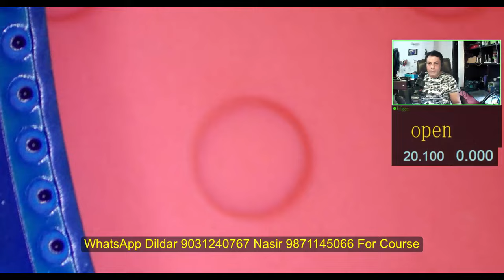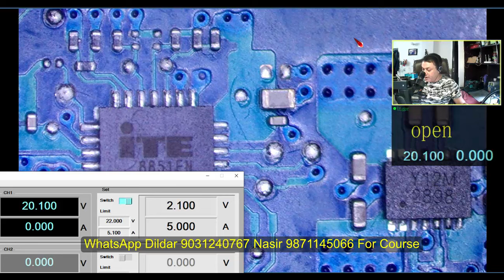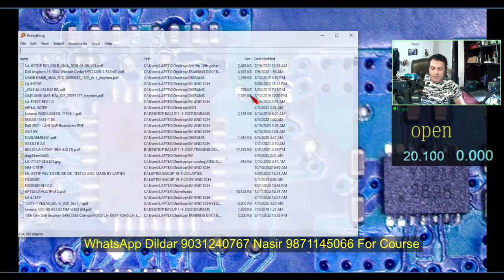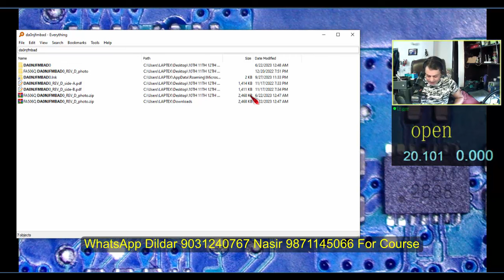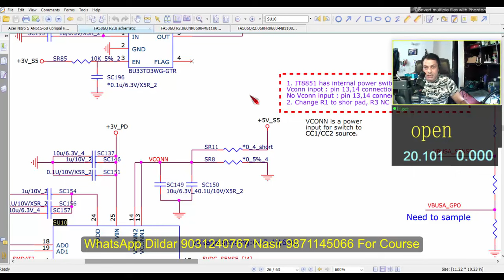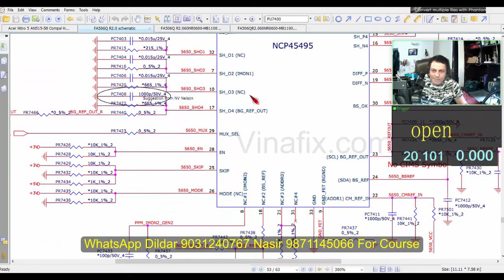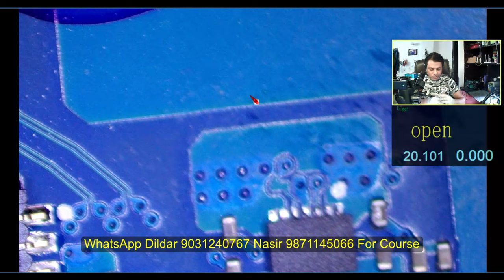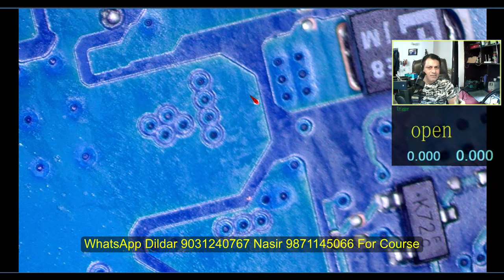ASUS TUF GAMING FA506Q Repairing PAID TRICKS Logic | Hindi| Online Chip level Laptop Training Course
ASUS TUF GAMING FA506Q Repairing PAID TRICKS Logic is discussed in this video which is very important for chip-level laptop repairing technicians. Nowadays, gaming laptop is in trend which is coming more often than not for repairing. So, it is very important for chip-level laptop repairing technicians to understand the tricks and concepts of Gaming laptops of ASU, Lenovo, Dell, HP, Acer, MacBook, etc.

All cases are covered in our advanced and updated laptop repairing course which covers all the repairing logic, concepts, and techniques for troubleshooting different laptop motherboard faults.

You can also visit our office @ 507, 5th floor, Red Rose building, 49-50 Nehru Place Delhi 110019.